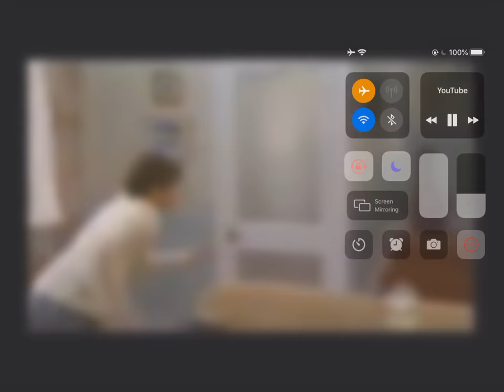Coronation Street - Tommy Harris Punches Martin Platt(22 September 2003)